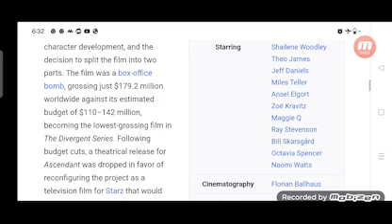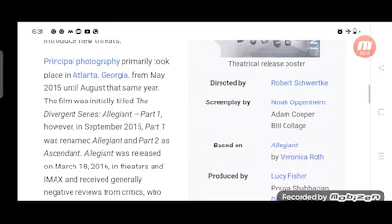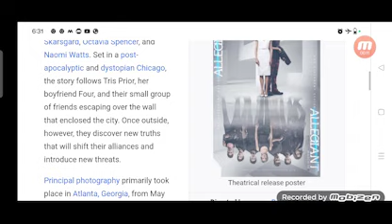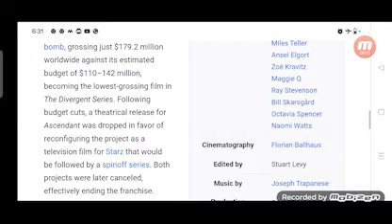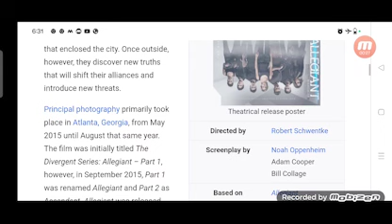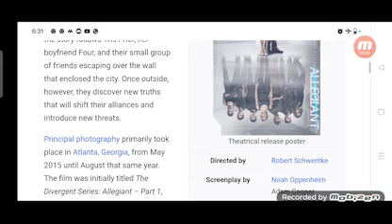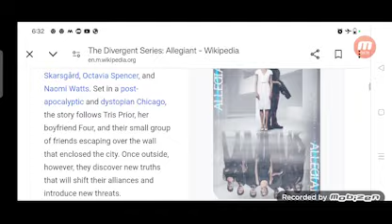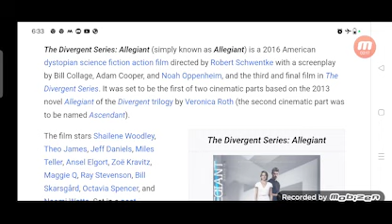Allegiant Full Movie Review In Hindi / Hollywood Movie Fact And Story / Shailene Woodley /Theo James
In this video we will tell you about fact and review of movie Allegiant.